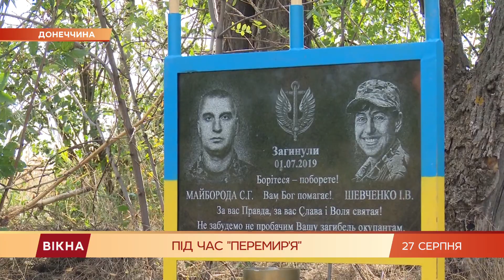Как морпехи почтили память павших собратьев и чем это закончилось | Вікна-Новини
Обстрел за флаг.

На Приазовье Украинские морпехи почтили память павших собратьев, которые в прошлом году во время эвакуации раненого погибли от вражеской мины.

В их честь на позициях установили флагшток и подняли украинский флаг.

Спокойно повисеть он не смог, так как российские наемники тут же открыли огонь.